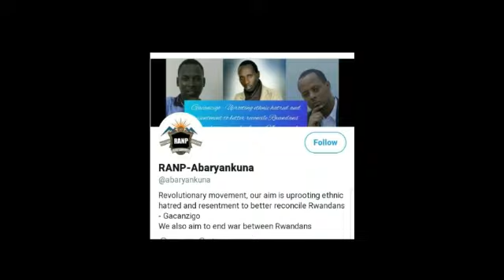PEREZIDANSI YA KAGAME NIYO IBIRI INYUMA|| URUBANZA RW'IBIFI BININI BYA FPR||CLAVER GATETE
Urubanza rw'Ikinamico rw'ibifi binini bya FPR.